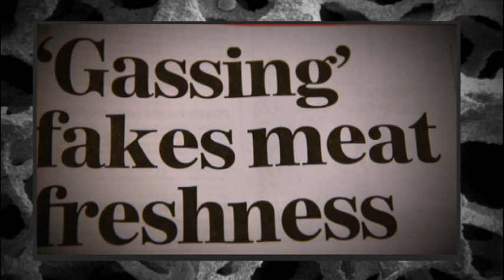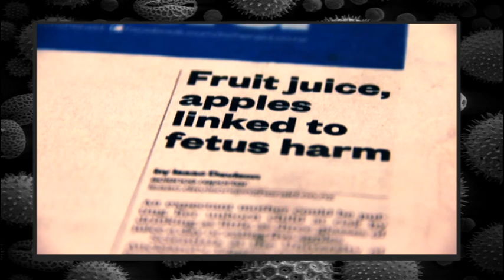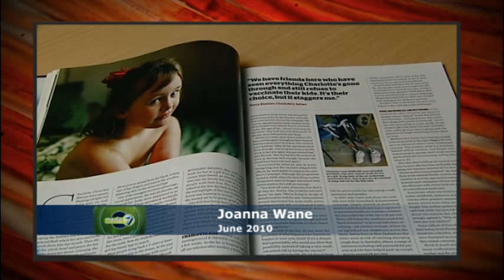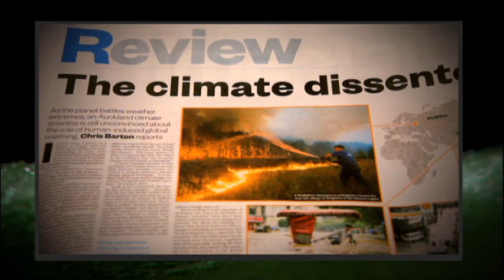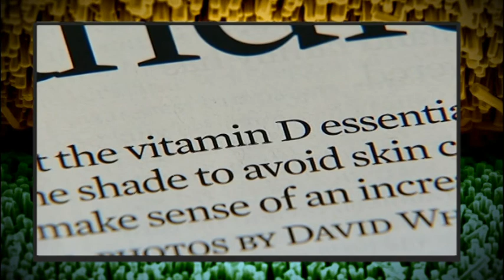Media7 Yr 7 Episode 1 - Part 3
Russell Brown will be interviewing Sir Peter Gluckman and Lord Robert Winston.